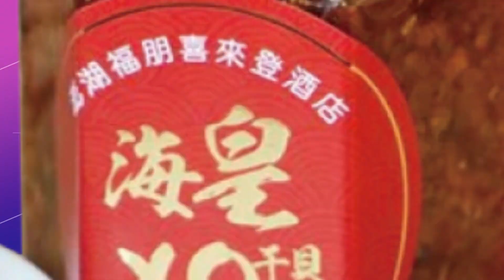【每日必看】走春賞花! 南投梅.櫻盛開 好天氣吸大批遊客 20230122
初一走春，中部天氣好，南投信義鄉梅花綻放，迎來賞花遊客；水里鄉則有櫻花盛開，還有黃澄澄的波斯菊田相襯。另外，彰化溪州公園有花卉展覽登場，遊客還可以搭遊園車賞花；而台中后里，有大片鬱金香花海，宛如秒飛歐洲。